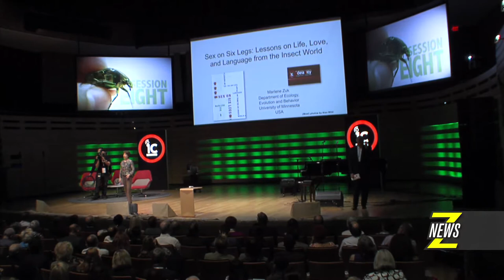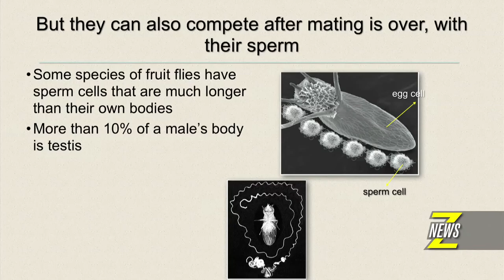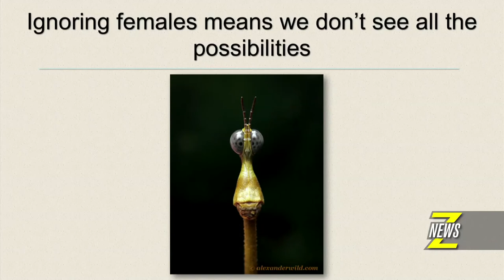Znews - ideacity 2012 - Marlene Zuk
ideacity celebrates it's lucky 13th season at Koerner Hall with some incredible presenters, including the Insect Sexologist, Marlene Zuk. Videographer Darrin Maharaj has more...